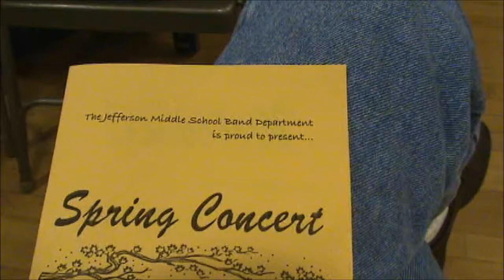Chorale from Jupiter by the Advanced band of Jefferson Middle School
During their Spring Concert, the Advanced band of Jefferson, Oregon did their performance of 'Chorale from Jupiter'